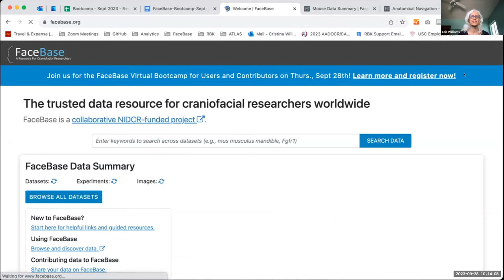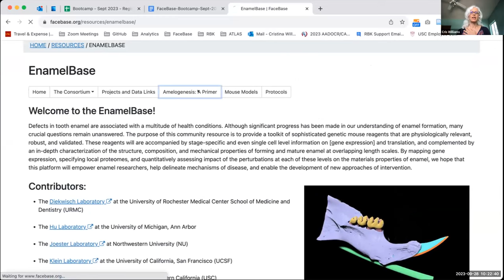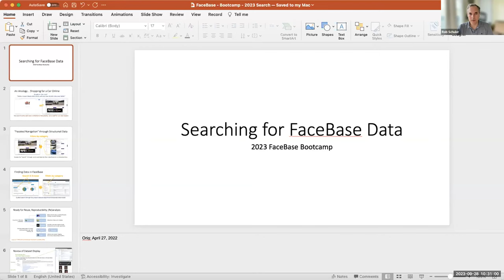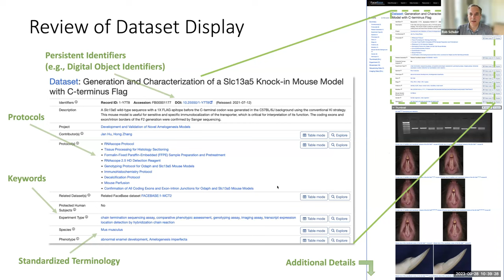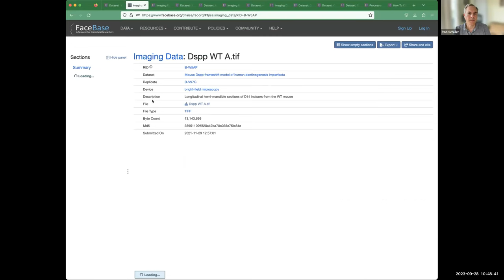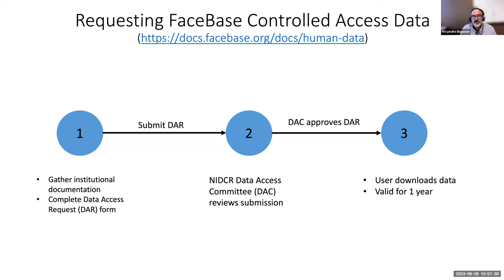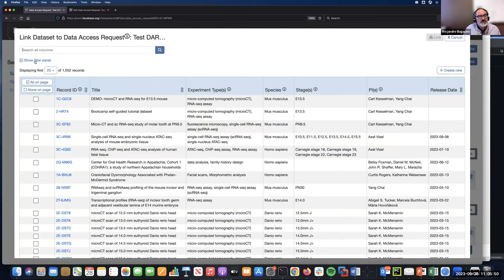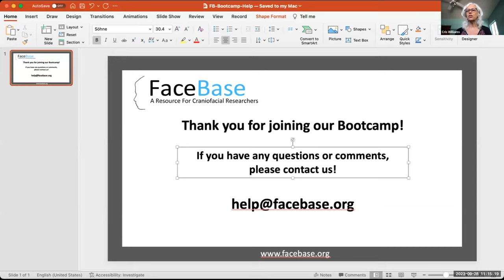Users Track - FaceBase 2023 Virtual Bootcamp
Here is the users track from the 2023 FaceBase Bootcamp - Walk through the updated website and the new documentation and discover best practices for using the search interface, proper citation practices and how to request human subjects data!

SESSION:
00:00 Walkthrough of. our redesigned website and new documentaton site (Cris Williams)
0:40 New homepage (with search field and data statistics/charts)
3:46 Info pages (including Mouse Data Summary, Anatomical Navigation)
8:02 Image search
8:58 Updated navigation
12:16 Documentation site
18:18 Searching for FaceBase Data (Rob Schuler)
18:58 Understanding our search model
20:56 How our data is organized
26:59 Citing FaceBase datasets
28:43 Demonstrations of search and examples of visualization capabilities
40:56 Requesing Human Subjects Data (Controlled-Access) (Alejandro Bugacov)
41:28 Why request controlled-access data from FaceBase?
43:42 Data Access Request (DAR) process
45:05 Steps for completing a DAR
56:04 Q&A